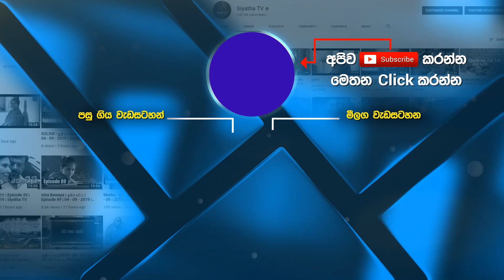ලග්න පලාපල - Lagna Palapala | 02 - 06 - 2022 | SiyathaTV